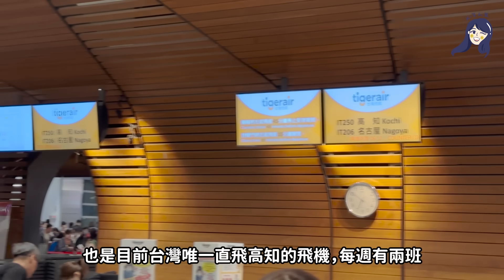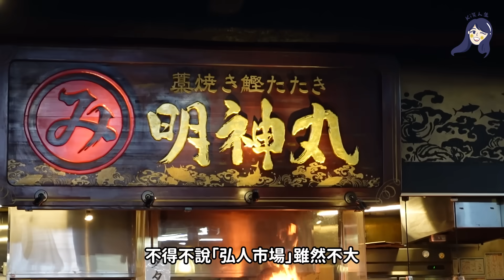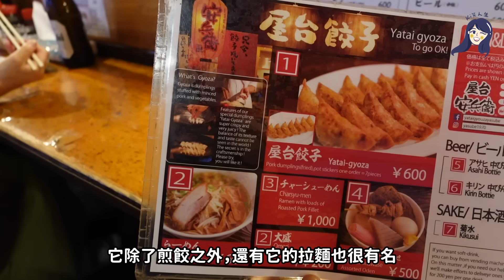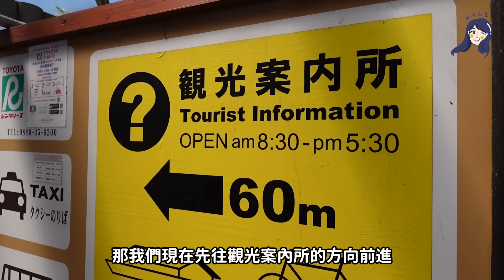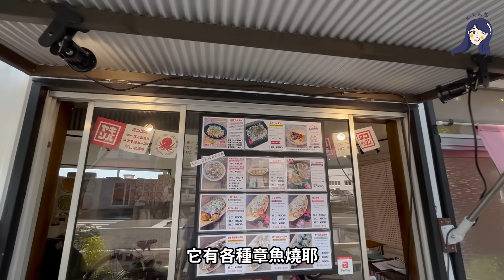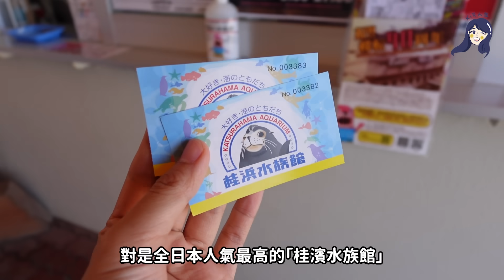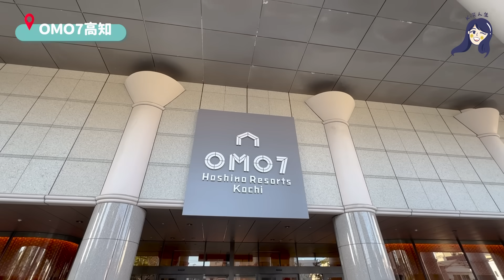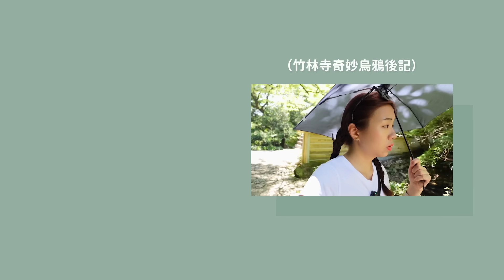【高知旅遊】歡迎照抄行程！四天三夜高知全攻略🇯🇵 只要$20就能餵企鵝？弘人市場｜炙燒鰹魚｜四萬十川｜桂濱水族館🦭 ft. 台灣虎航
不曉得大家還記不記得
上個月中我有帶媽媽到日本玩
但不是台灣人最常去的東京或大阪
而是四國的冷門城市 -「高知」
（原來台灣有直飛高知的航班！）
而且我知道很多人都建議
玩四國最好自駕比較方便
所以這集直接幫大家整理好
「不開車也能玩高知」的四天三夜攻略😎✌️